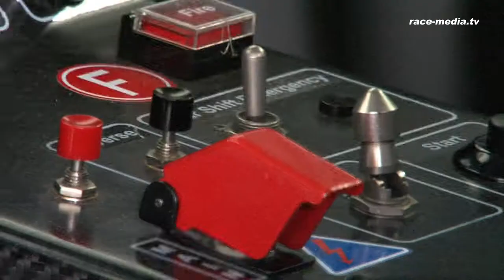Novidem Swiss Racing Team Rollout Audi R8 LMS GT3 Hockenheimring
Novidem Swiss Racing Team Imagefilm Rollout Audi R8 LMS GT3 by race-media.tv